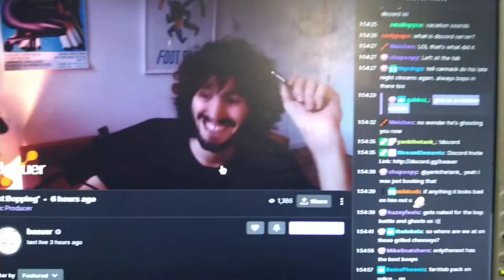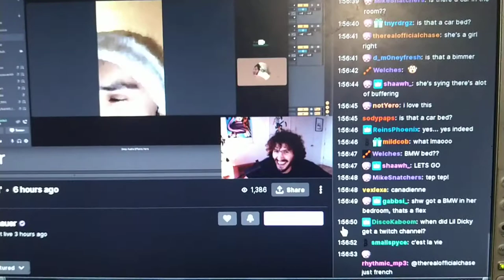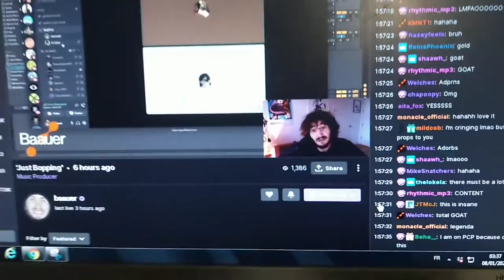THE BAAUER LEGENDS CHAT DU 7 janvier 2021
WITH CREATIVE WRITING MOTH ART 🎨 MOZART CHALLENGE MUSICAL grammies2021 pictureofHeatwaves FOR FURTHERS PLEASE ASK TO THE BOYS =
I The BAAUER GRAMMY SHOW KI POUTRE